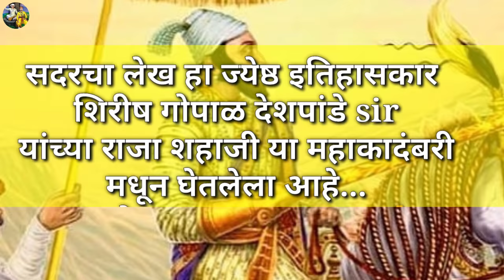लखुजीरावांचा भर दरबारामध्ये खून कसा झाला...? | लखुजीराव जाधव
सदरचा लेख हा ज्येष्ठ इतिहासकार शिरीष गोपाळ देशपांडे sir यांच्या राजा शहाजी या महाकादंबरी मधून घेतलेला आहे...
आपले खूप खूप आभार... 🙏

● Voice Overed By ●
श्रीपाद नागनाथ राऊतवाड